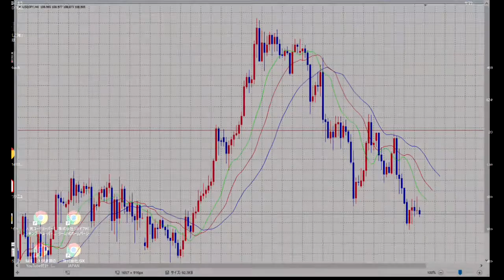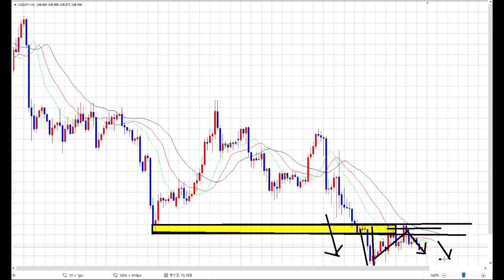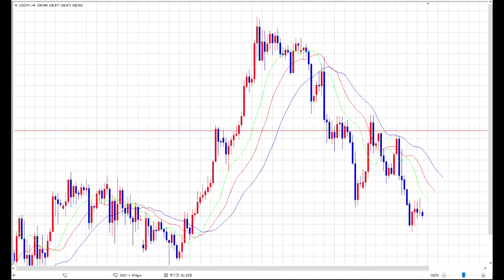【FX】ヘッド＆ショルダー